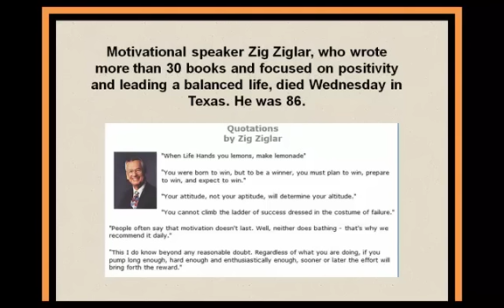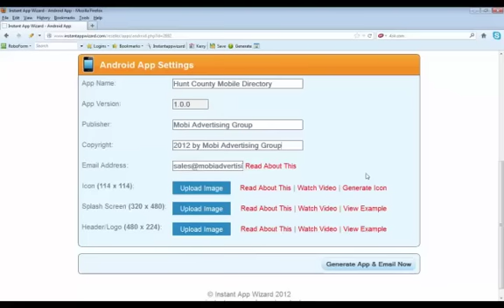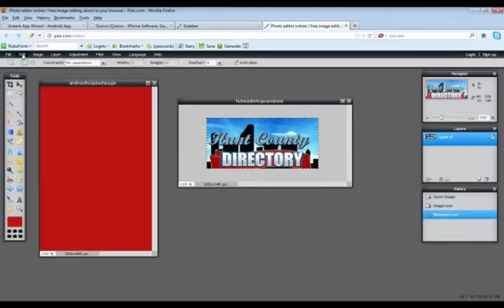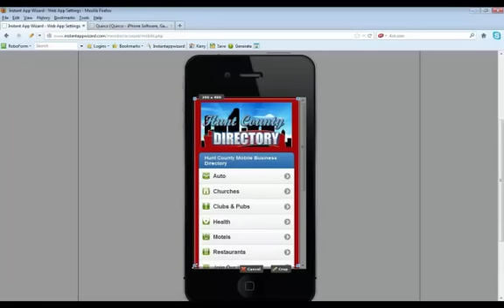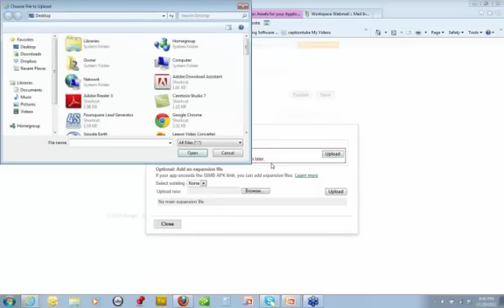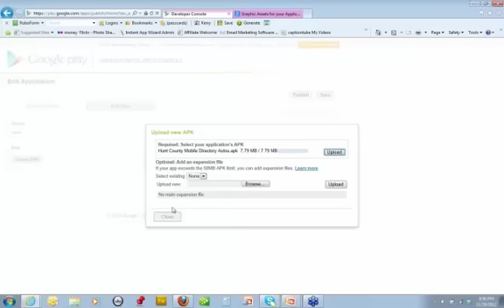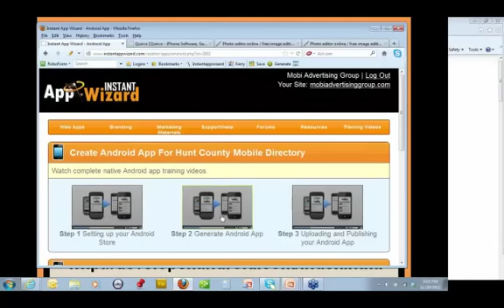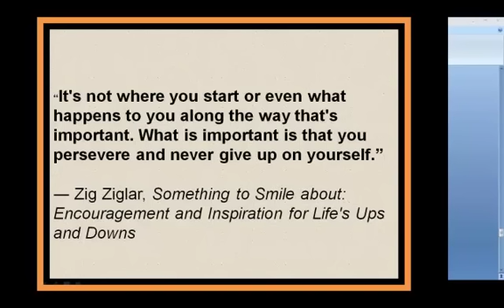Week 19 Android Training